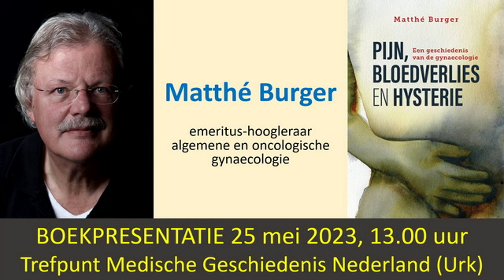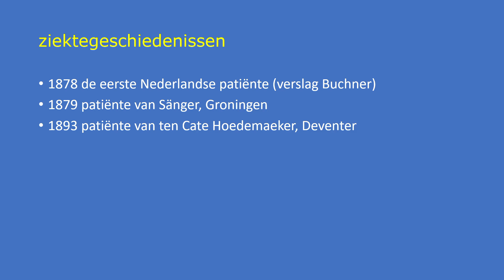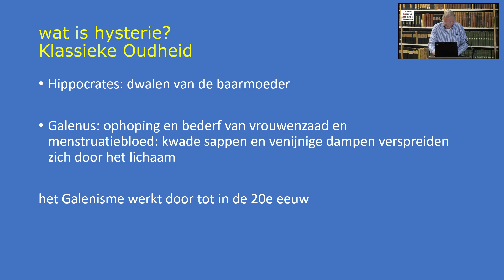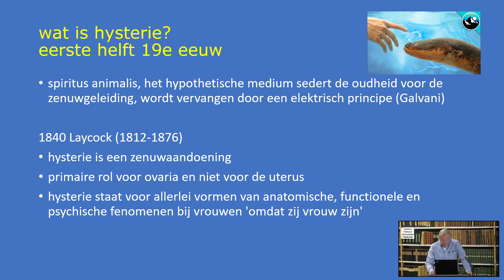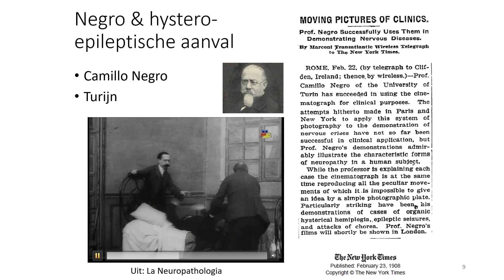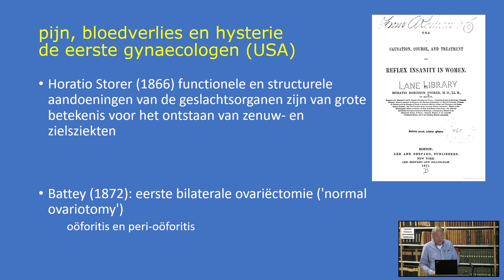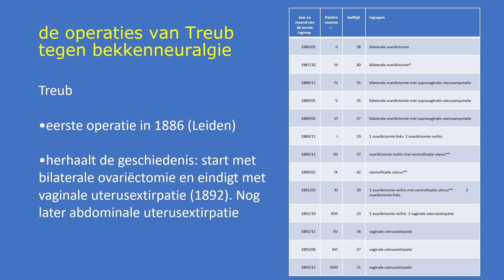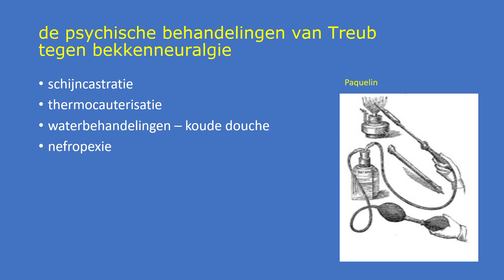Matthé Burger over zijn boek Pijn, bloedverlies en hysterie (2023)